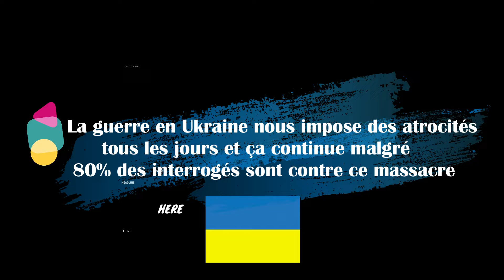quelque avis sur l'acception de cette guerre en Ukraine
quelque avis  sur  l'acceptation de la guerre en Ukraine
après  mes  interviews mais j'ai le sentiment que 90% des interrogés sont contre  cette guerre
je ne sais pas pourquoi personne ne fais rien...pour arrêter ce massacre
car il y a 4 fois+ de civils victimes que les dirigeants concernés